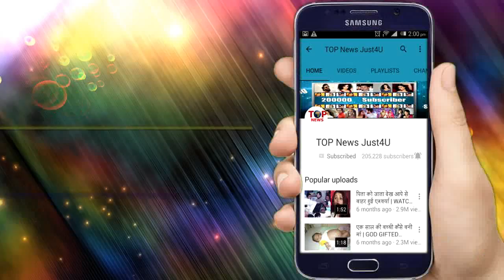Nimki Mukhiya: OH NO!! तो ये है PROMO का “सच”, ऐन वक्त पर “पलट” जाएगा DABLU